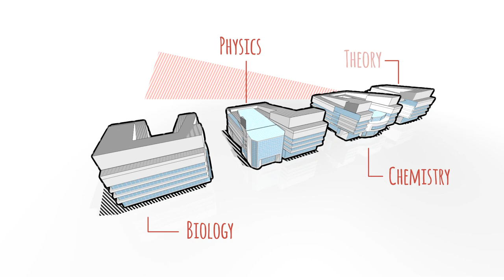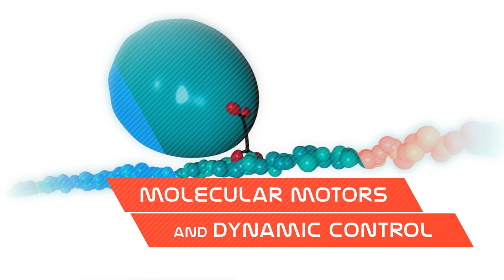Groningen world-class Advanced Materials program in a nutshell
The University of Groningen belongs to the Top-10 Materials Science Institutions in the world regarding impact. Materials research is key to modern society, as it enables both evolutionary and revolutionary transitions in technology. Researchers of the Advanced Materials program design modern materials that enable control at the atomic and molecular level, and that give access to unprecedented functionality. They build this functionality in increasingly complex architectures with unique combinations of materials. Some examples are domain- and interface-engineering of materials for electronic devices, the bottom-up design of dynamic (bio)hybrid systems and the synthesis of functional cellular systems.  This approach leads to new generations of materials with properties often found in nature: energy efficient, highly responsive, adaptive and self-renewing materials.

Animation: MakeItAlive.nl
Narrator: Sam Williamson
Photography: Sylvia Germes